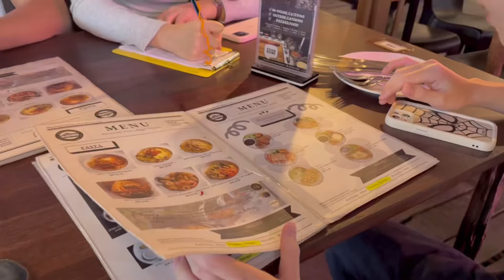Days in my life | birthday vlog, what I eat, ASMR, entering 20s, unboxing, etc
.° ༘⋆🖇₊˚ෆ

• about me •
Hi clouds! I'm Asykal from Malaysia. I make content such as a week in my life, my lifestyle as a student content creator, vlogs, and more!